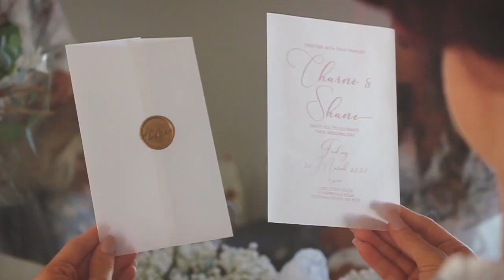Mr and Mrs Walsh